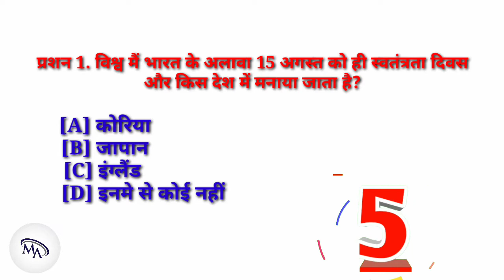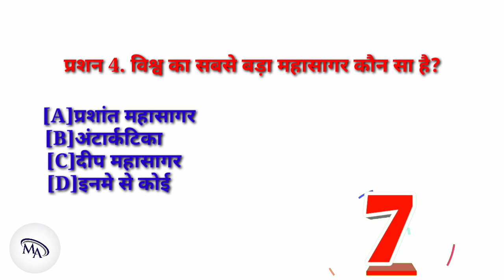upsc IAS IPS Exam की तैयारी पढ़ो selction पक्का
IAS IPS
IPS INTERVIEWS QUESTION
GERNAL KNOWALDGE QUESTION IN ENGLISH
gernal knowaldge question with answer 2022